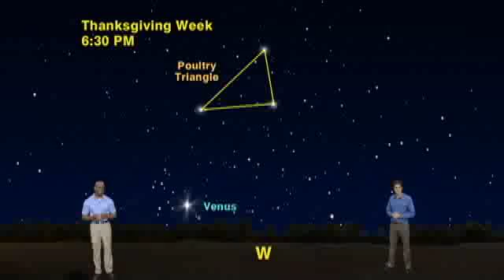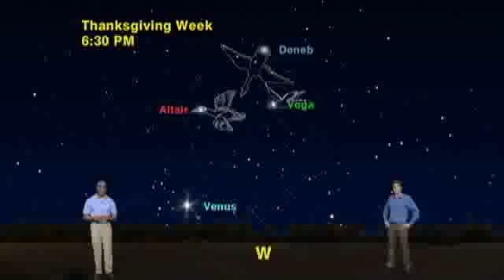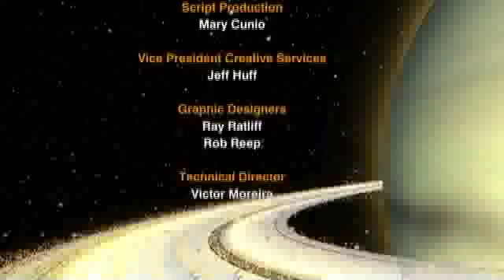Star Gazers Five Minute 11/21/11 - 11/27/11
"Super Bright Jupiter And Venus Share The Sky With Three Cosmic Birds For Thanksgiving Week"